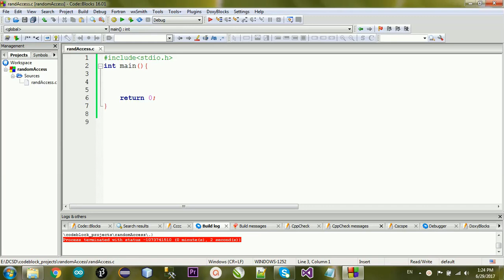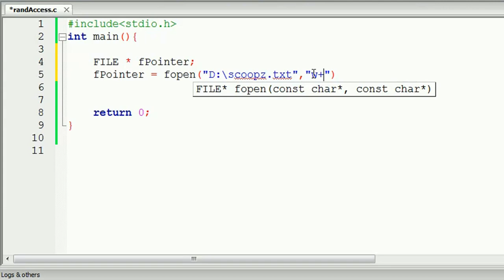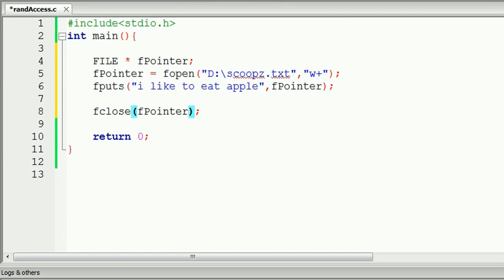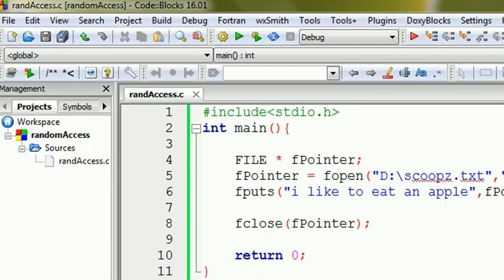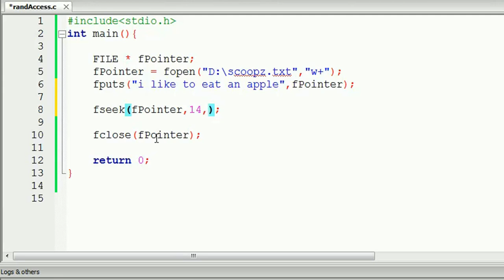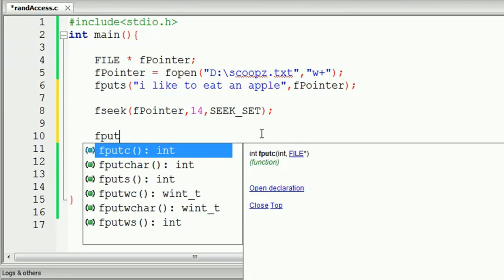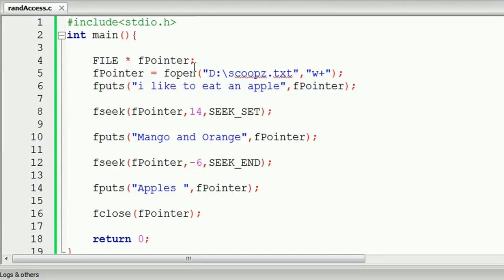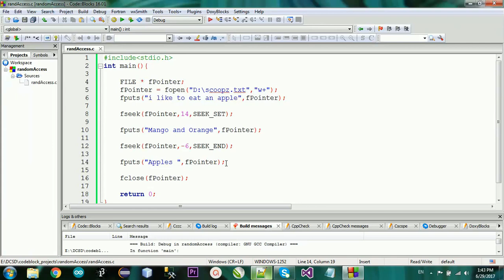43. File Handling | Random access characters - C Programming in Sinhala